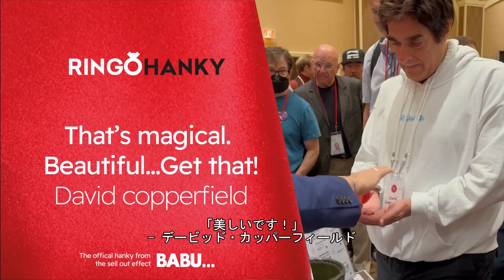Ringo Hanky Trailer（トレーラー日本語字幕付き）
Ringo Hanky (Extra Hanky for BABU) by GRUM